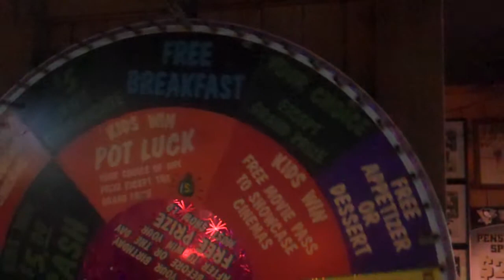Spinning the B day wheel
North Park Lounge